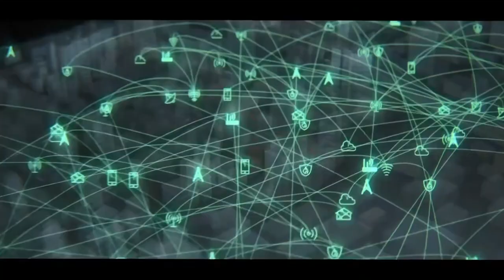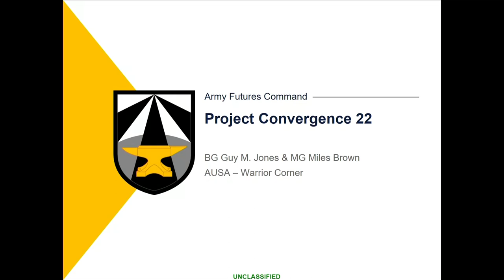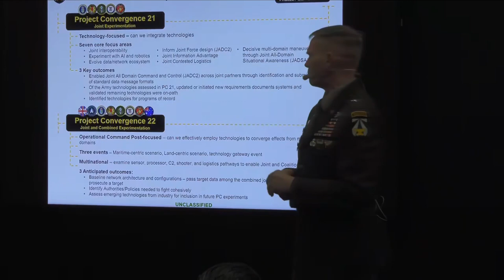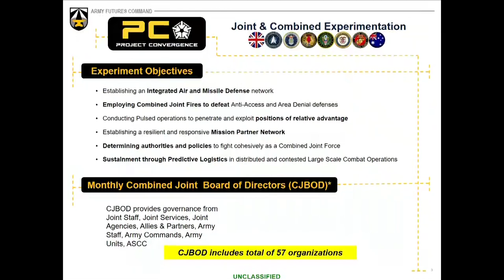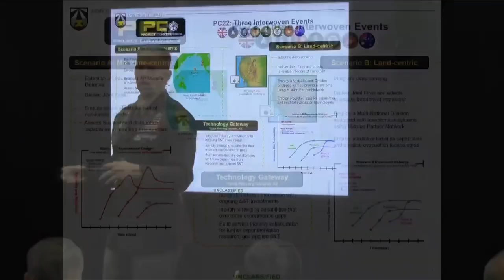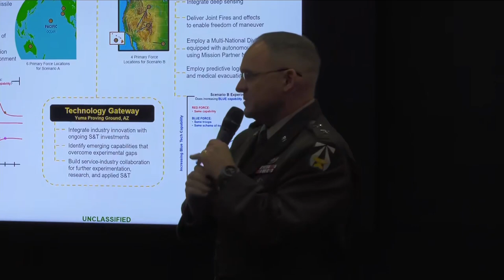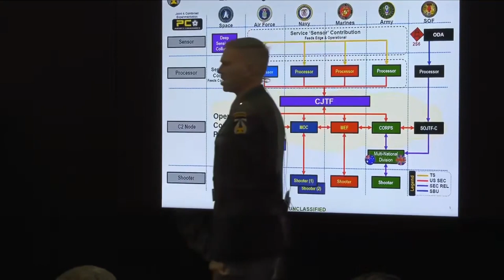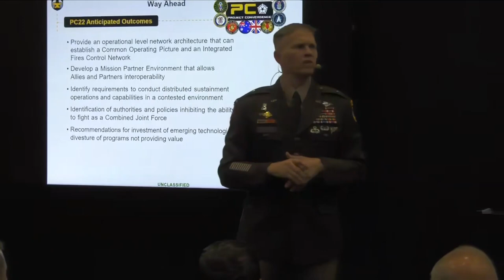AUSA 2022 Warriors Corner - Project Convergence ’22: A Campaign of Linked Experimentation & Learning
UNITED STATES
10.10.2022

SPEAKERS
BG Guy M. Jones
Deputy Director and Chief of Staff
Futures and Concepts Center
United States Army Futures Command

MG Miles Brown
Commander
U.S. Army Combat Capabilities Development Command